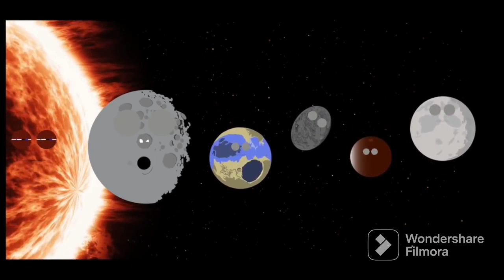Planet song : the 8 planets and 5 dwarf planets in our solar system